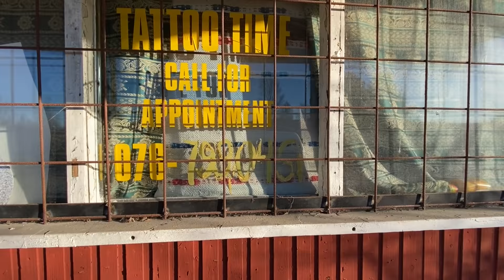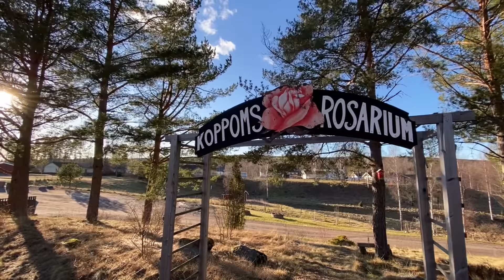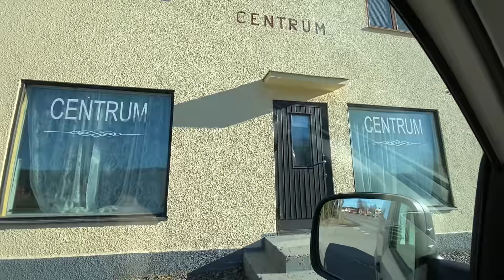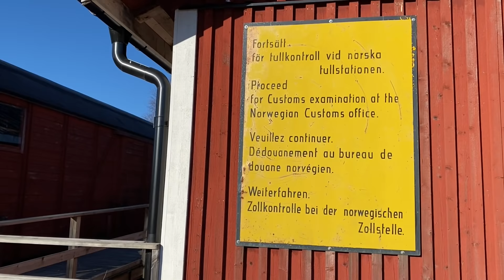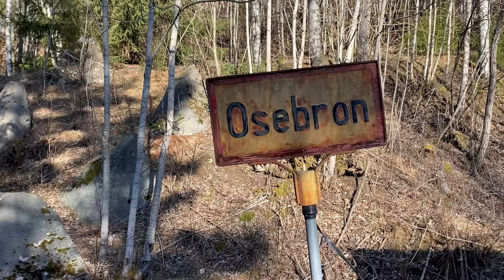KOPPOM bra eller anus? Mumin, Hemlig gäst, Silence och lite hum hum hum. Häng med PF till Koppom!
Döm om min förvåning mär majoriteten av dom som svarade på min fråga, svarade Koppom. Och hur löd frågan då kanske ni undrar? Jo jag frågade er, vart vill ni att Panda Face åker här näst. Svaret blev Koppom och här får ni Koppom.

Som vanligt så filmar jag med min mobiltelefon, ibland har jag en röde mikrofon inkopplad men det är klurigt de där med ljudet. Ska träna mer på det. I dag har jag med mej en hemlig gäst oxå, Joakim Fjällström, Koppoms stora son hjälper till att guida mej runt i Koppom. Stort tack för hjälpen Jocke, världsklass!

Tack till ALLA ni som sett mina filmer, gillat, kommenterat och delat. Nått annat som värmer är kaffe! Så vill passa på att tacka Perra, Simon, F Falkevik och Fjallman för kaffet! I Love U!

Vart ska vi åka här näst?
Lämna en kommentar så hörs å ses vi!
Allt gott // PF